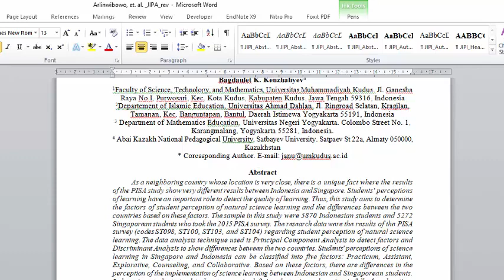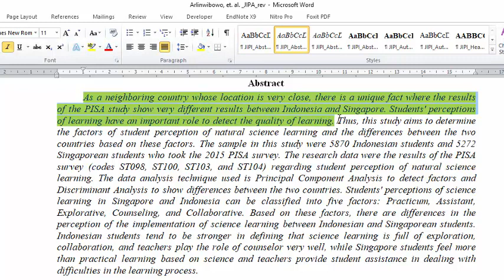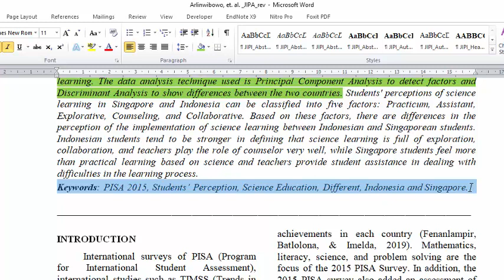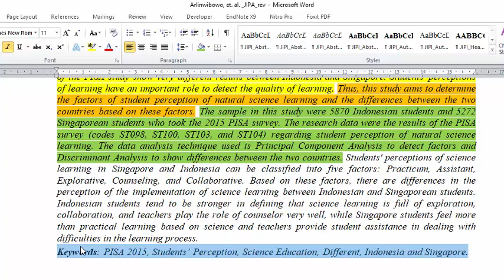Menuliskan Abstrak Penelitian